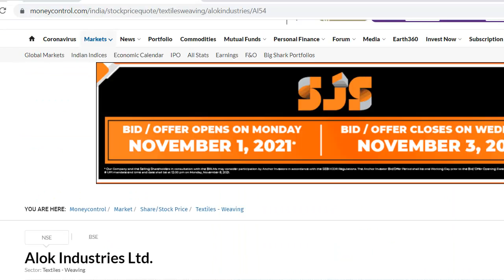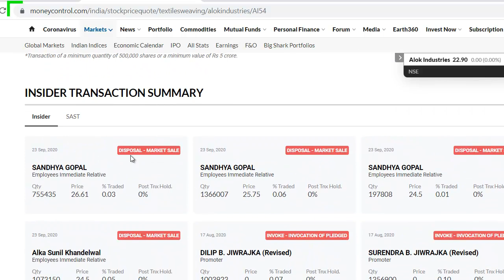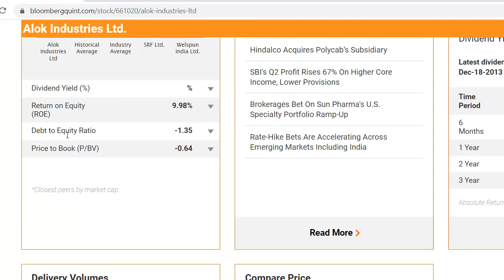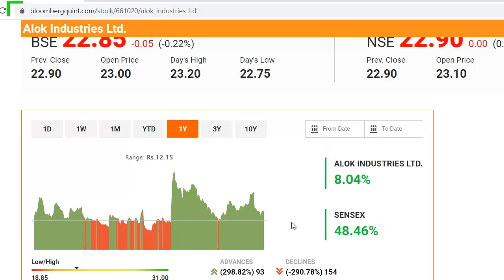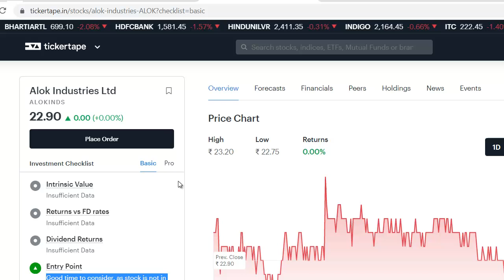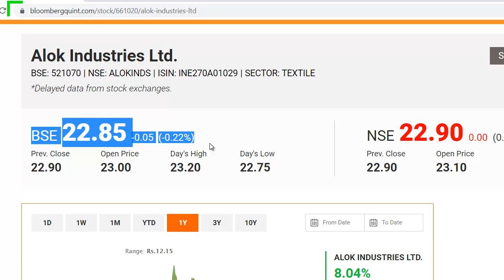Alok Industries Latest News | Alok Industries Share News | Mukesh Ambani Share | ये गलती मत करना